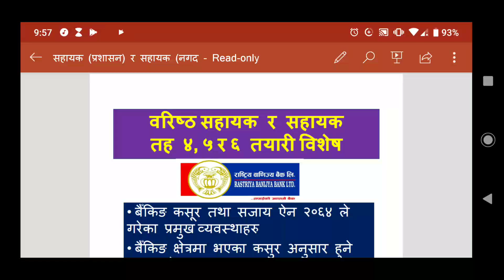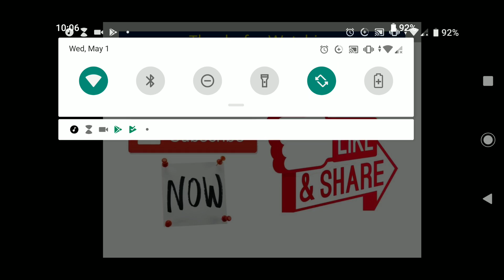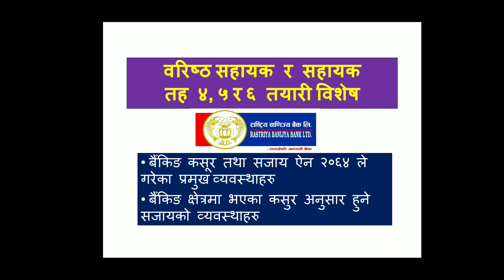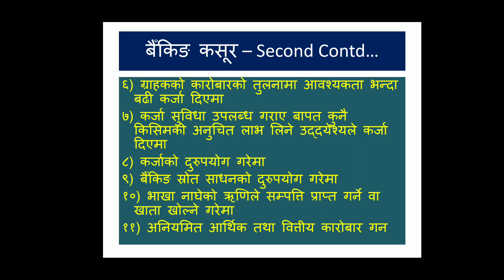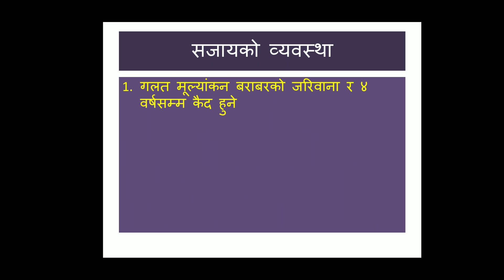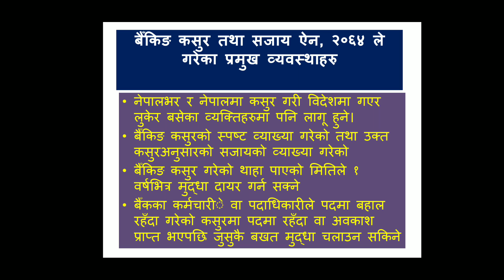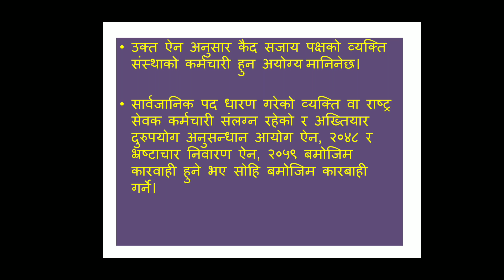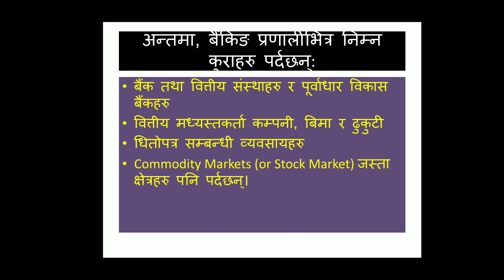Rastriya Banijya Bank | Sr. Assistant, Assistant | Level 4, 5, 6 Exam Tayari 2076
राट्रिय वाणिज्य बैँकको वरिष्ठ सहायक र सहायक तह ४, ५ र ६ को तयारीको लागि अत्यन्तै महत्वपुर्ण परिक्षा उपयोगी नोटहरु | Rastriya Banijya Bank | Sr. Assistant, Assistant | Level 4, 5, 6 Exam Tayari 2076